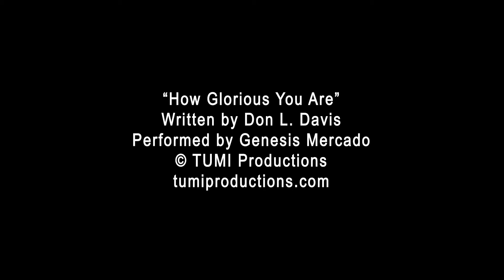Another Point of View, Week 7: Saturday